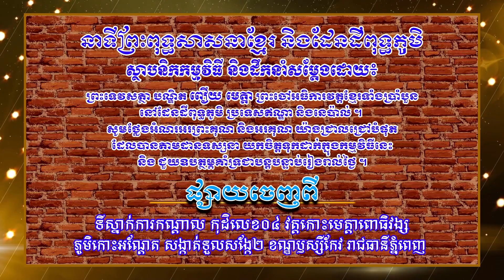ដែនដីពុទ្ធភូមិ I ព្រះភិក្ខុ សុង គីមសាន & ស្មូត្រដោយ ភិក្ខុ គង់ ប៊ុននី I 28 06 2022